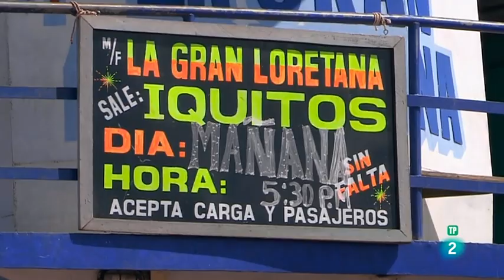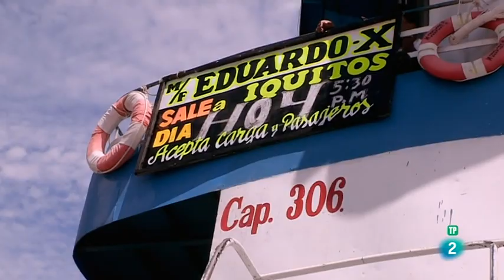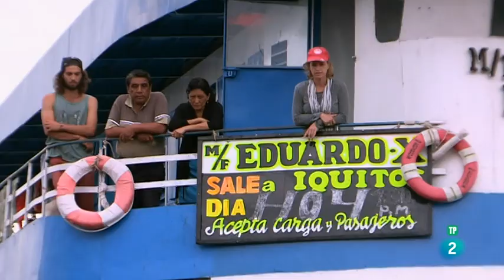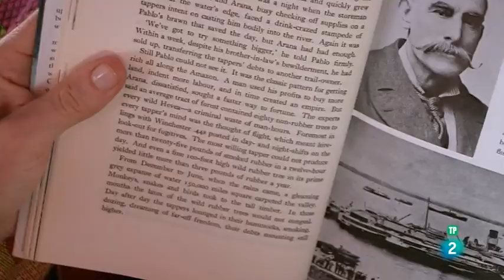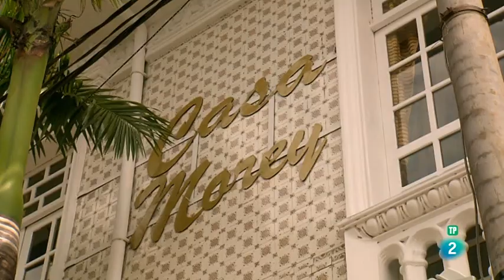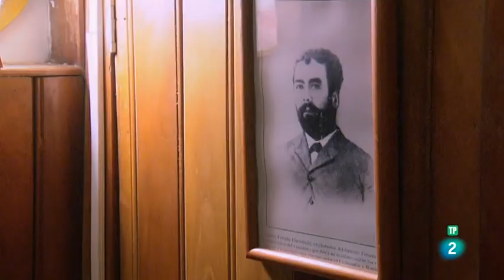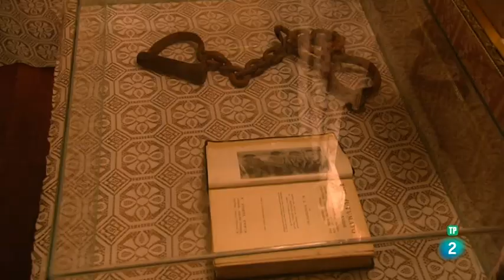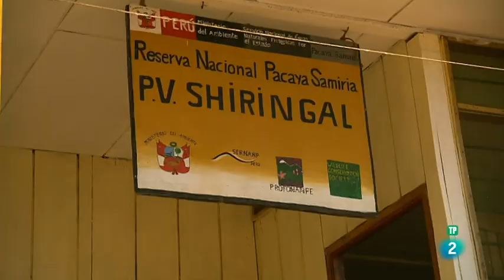Barcos extremos: Amazonas | Grandes documentales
Holly Morris nos conducirá por el Amazonas peruano, desde Yurimagias hasta la ciudad de Iquitos, de gran importancia a principios del siglo debido a la fiebre del caucho. Será una aventura fluvial de unos 700 kms., pues de allí nos llevará hasta la Reserva Natural de Pacaya-Samiria.